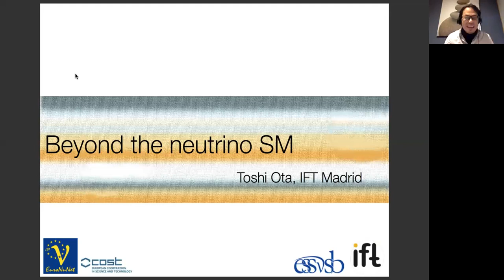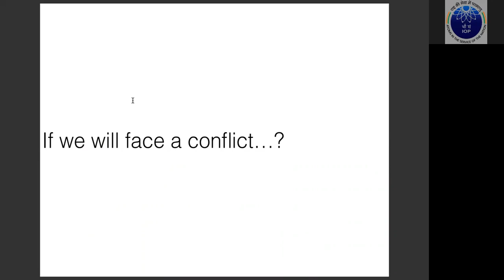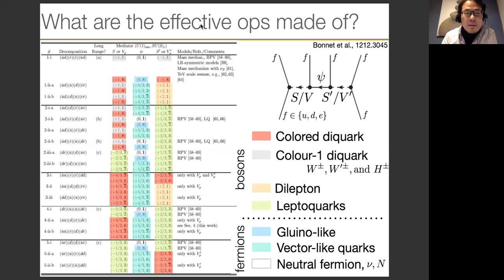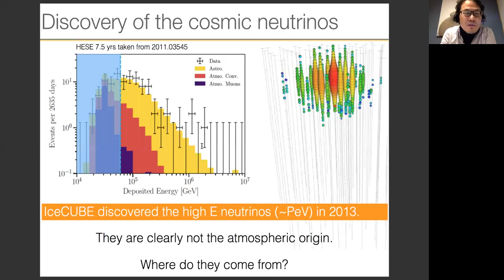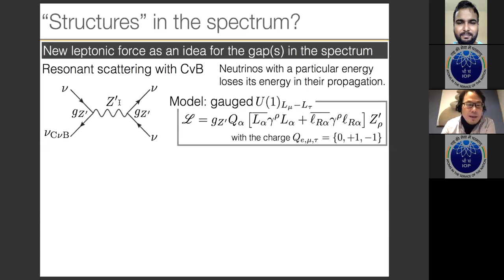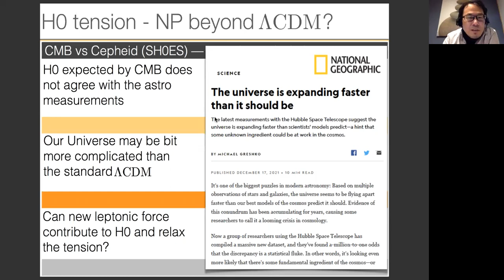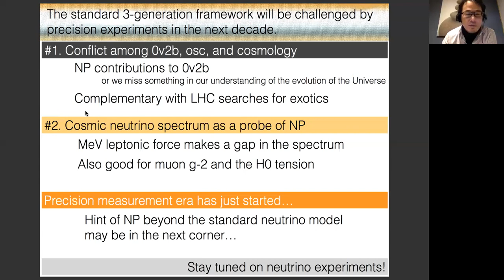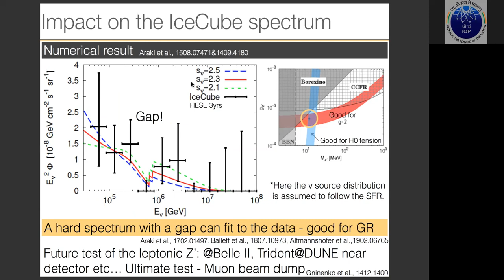HEP Seminar by Dr. Toshihiko Ota on Beyond the Standard Neutrino Model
Speaker: Dr. Toshihiko Ota (IFT, Universidad Autónoma de Madrid)

Date: 18th January (Tuesday) at 4:00 PM IST

Title: Beyond the Standard Neutrino Model

Abstract: In the last 25 years, the neutrino oscillation experiments have been making progress and successfully measured all the parameters in the standard 3-generation neutrino framework. In the coming era of precision measurement, we have chances not only to determine the oscillation parameters precisely but also to discover new physics beyond the standard neutrino framework. I would like to discuss two cases in which neutrino experiments are complementary to the other major experiments in the search for new physics; i) Neutrinoless double beta decay and LHC, ii) Cosmic neutrino spectrum and muon anomalous magnetic moment (and more).